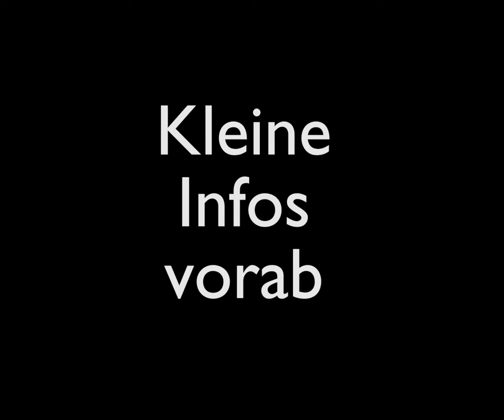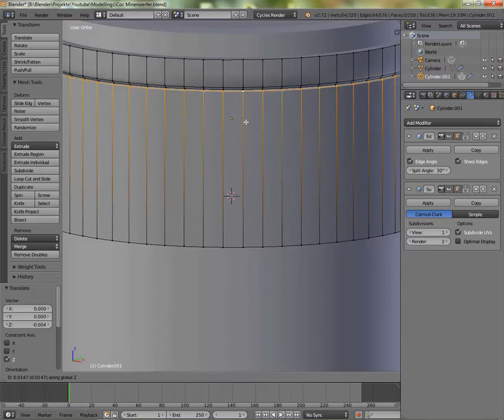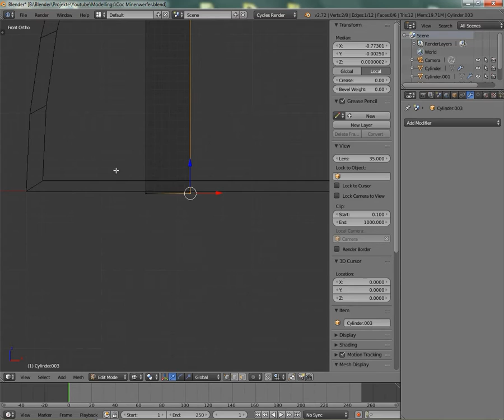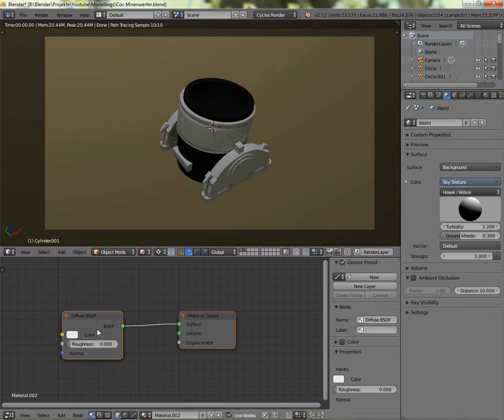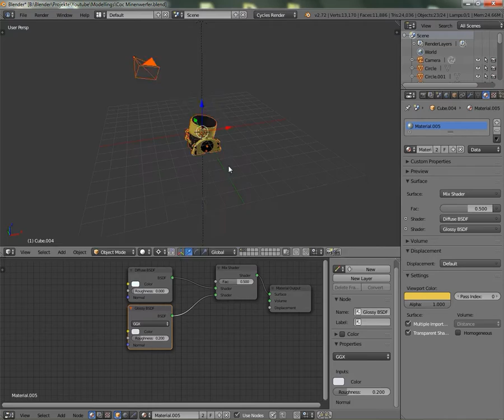Clash of Clans Mortar Speedmodelling| Blender| DBo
Jo :D in diesem Video hört man das erste Mal meine Stimme ijjööö. Naja wie gesagt, schreibt in die Kommentare, was ich als nächstes modellieren soll. Dieses Mal war der Minenwerfer von Clan of Clans dran :)
Den ganzen Stuff habe ich mit Blender und Gimp erstellt. (Den Gimpteil habe ich aber nicht im Video, waren nur winzige Kleinigkeiten).
Blenderversion: 2.72b
Gimpversion: 2.8